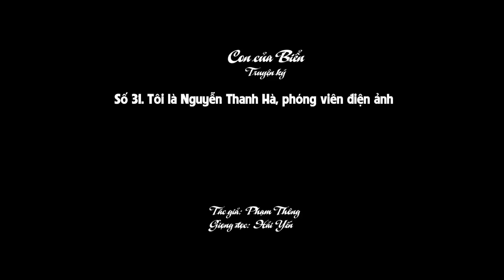1.819 (31) Tôi là Nguyễn Thanh Hà, phóng viên điện ảnh